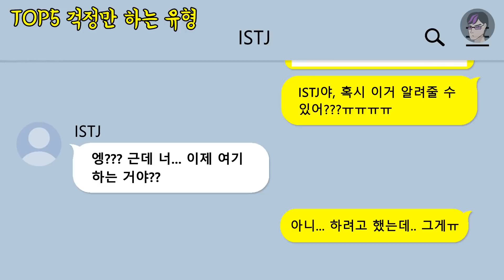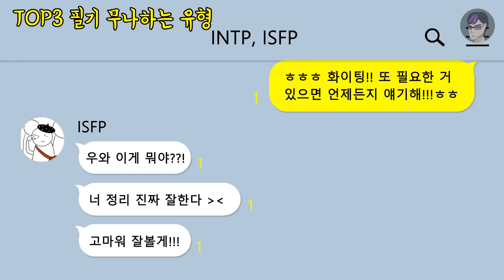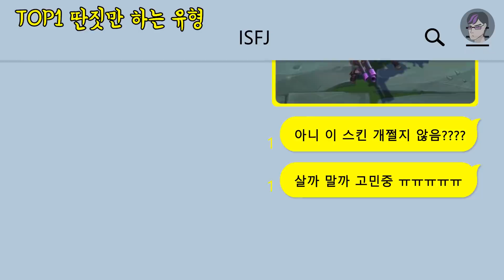MBTI별 시험기간 모습 ㅋㅋ | 카톡 이모티콘 출시!!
입시덕후 이모티콘 출시!
후하하하 솔직히 K-학생이라면 필수템 아니냐?

카카오 이모티콘샵에서 구매하면 20% 할인된다고 하니
많관부 plz

후~

입시덕후 굿즈는 👈 여기서